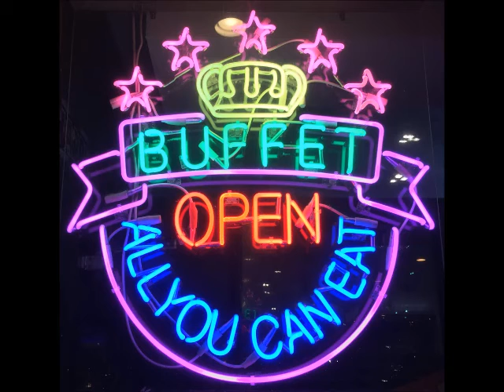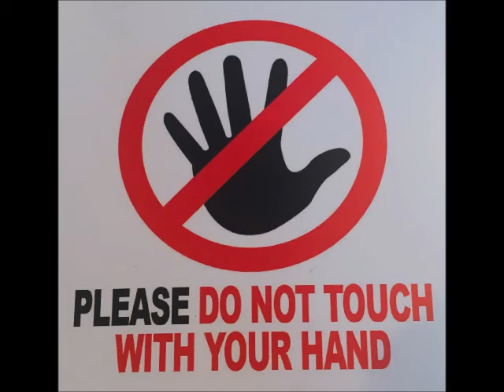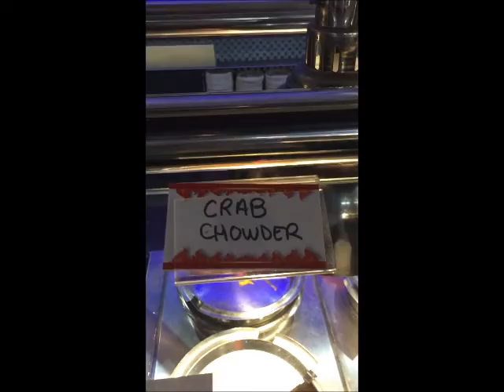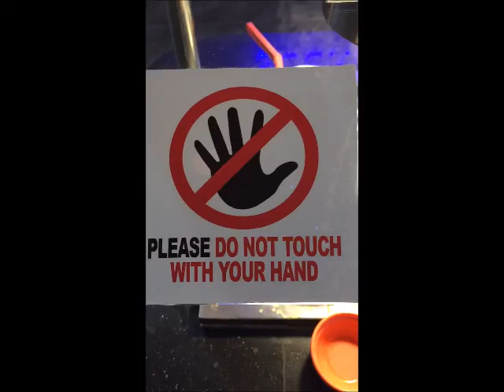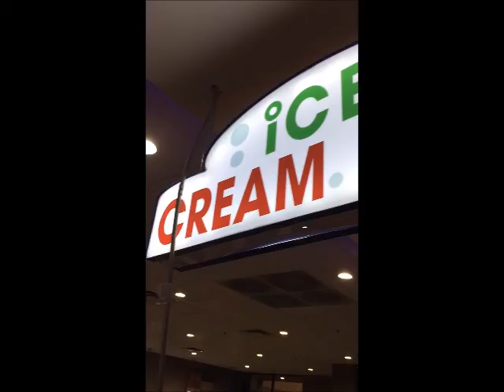Chinese New Year & Spring Festival Countdown-Jumbo Shrimp Fettuccine Alfredo